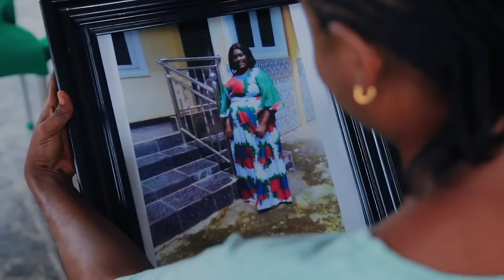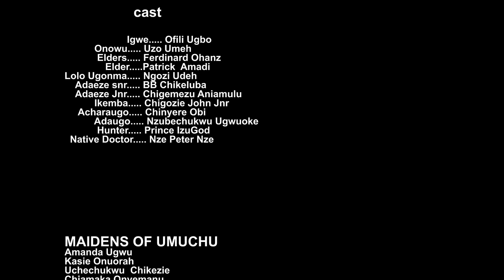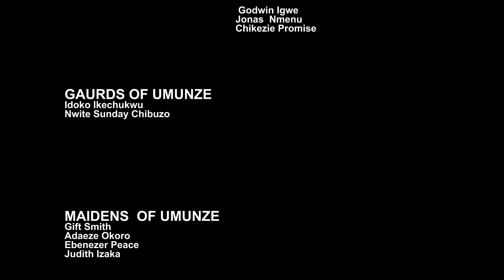Watch And See How A Prayerful Pregnant Woman Destroyed This Witch On Her Way - New Nigerian Movie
A Nigerian movie that will make you see how God can work Miracles in even the most difficult situations.

First-ClassTV#nigerianmovies#CANADA#JAMAICA#USA#UK#TRINIDADANDTOBAGO#africannigerianlatestmovies#ruthkadiri247#Truelifestory